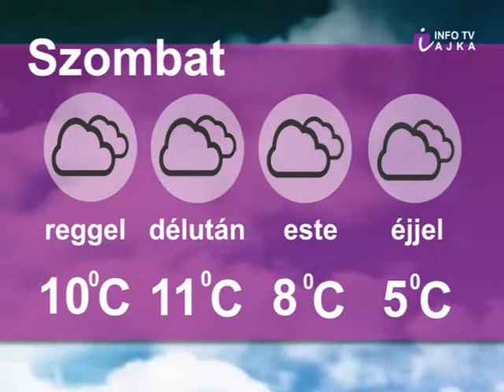Info 3 - 2015. november 13., péntek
Info 3 - hírműsor - 2015. november 13., péntek